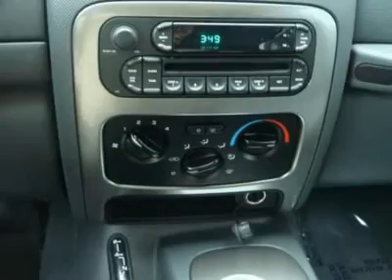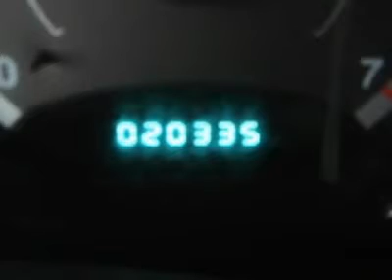2006 Jeep Liberty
2006 Jeep Liberty Renegade - $15378

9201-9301 West Brown Deer Road